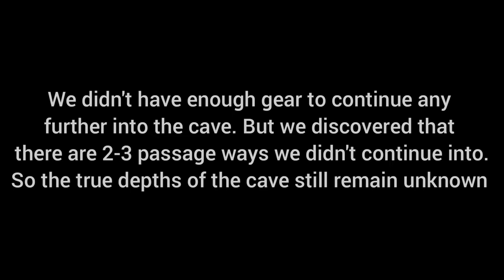WE RETURNED TO THIS CAVE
Name of song: Tame Impala Elephant Instrumental.